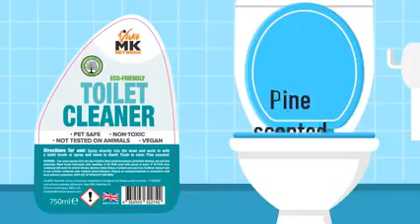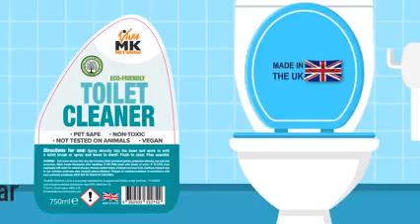ECO Toilet cleaner which is Vegan friendly. 💙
Toilet Cleaner
Tough on germs and bacteria lurking in your loo! Easy to use cleaner to keep your toilet looking & smelling great. Use regularly for best results.
Pine scented. 💚
Vegan friendly.
750ml.
(£1 / €1.20 per 100ml).